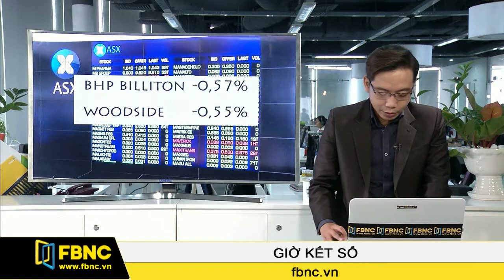FBNC - Giờ kết sổ 05/10/2016 (Phần 2)